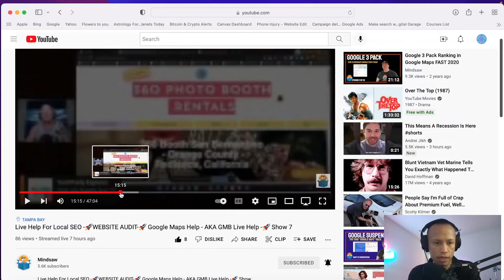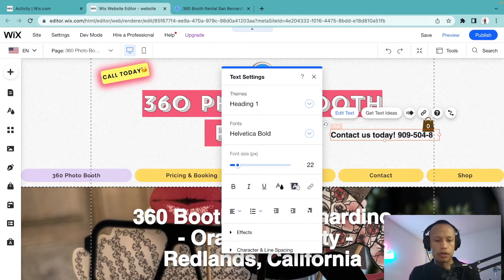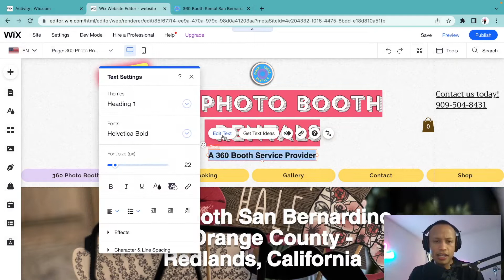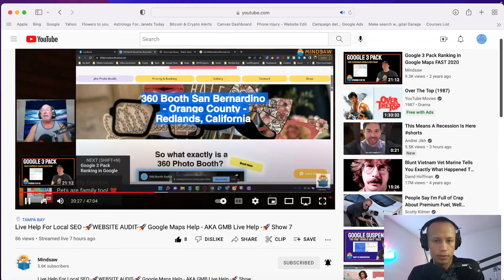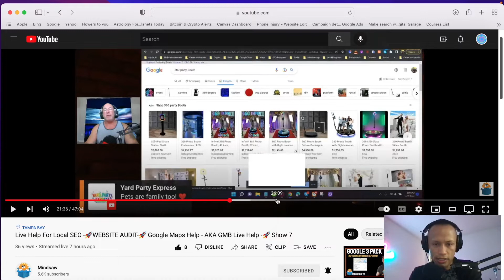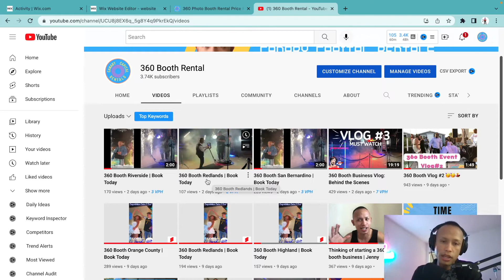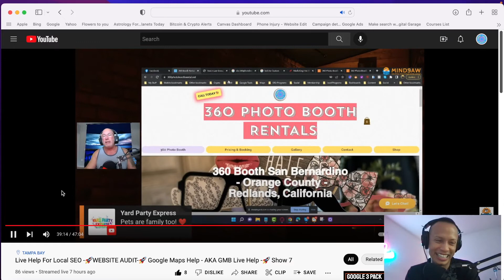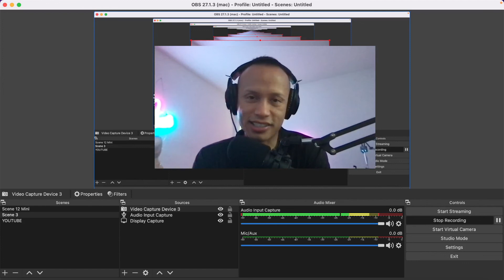360 Booth Business: Advice from an SEO Expert